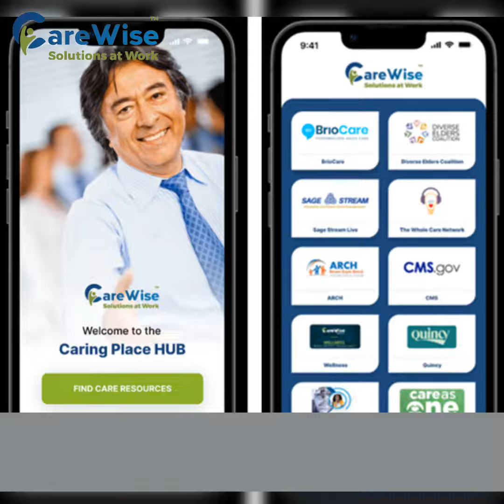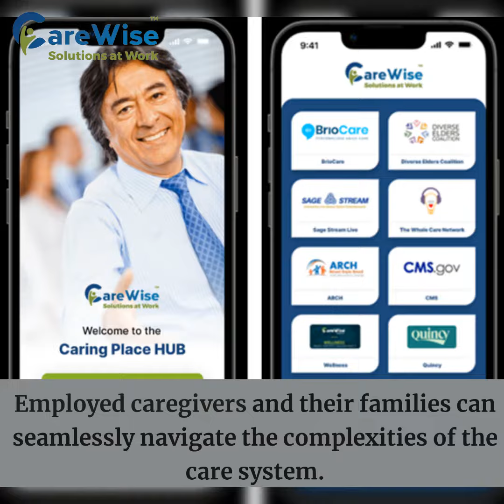How One Employer Supports Caregivers at Work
Employers are beginning to understand the challenges faced by dedicated team members who navigate the intricacies of work and aging caregiving. Business success depends on the skills, wellness, ability to work, and confidence that employees’ careers will be intact and that family support is in place.

This is the story of one organization implementing CareWise Solutions, including the Caring Place HUB, into the employee benefits package.

Organizations provide the Caring Place HUB as an employee benefit to Attract Top Talent, Reduce
Turnover Costs, Address the Social Determinants of Health and Caregiving, and Reclaim Business Wastes of up to $11,000 per employee caregiver per year.

Contact CareWise Solutions at to join the ranks of industry leaders who recognize that genuine employee support extends beyond the office walls.